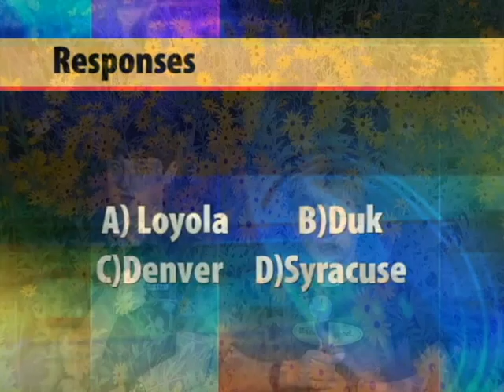Thursday May 12, 2016